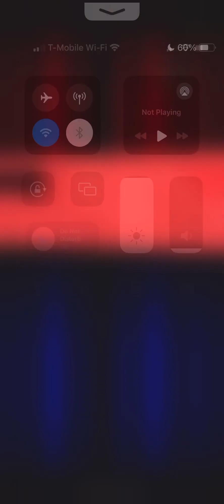Rank Duel: Tachyon brick vs Raidraptors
he bricked